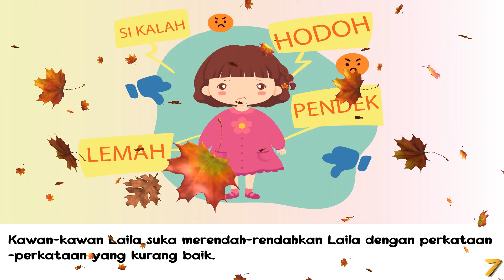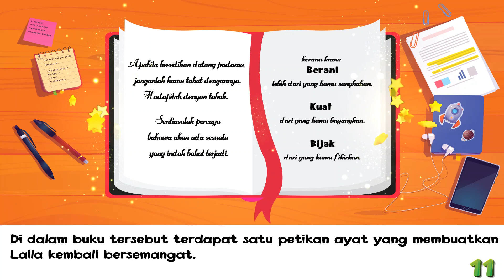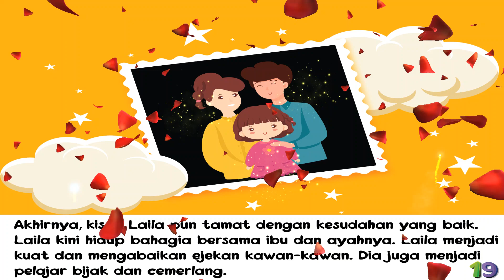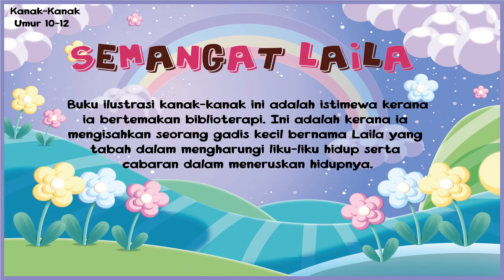Semangat Laila | STORYTIME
Video dihasilkan oleh Yasmin Yusof, pelajar praktikal di PPAS.